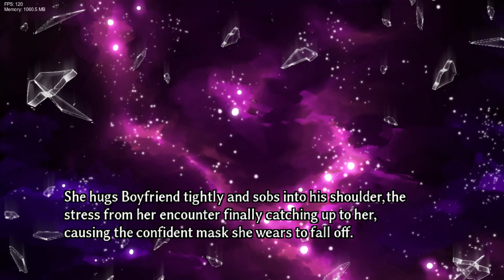Poke deals with a mirror match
honestly, can't say I didn't see this one coming